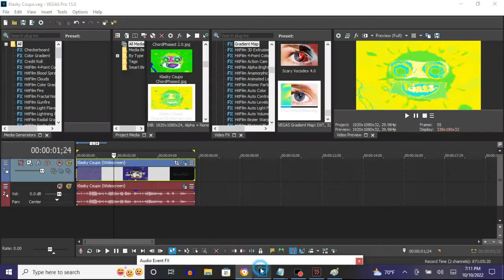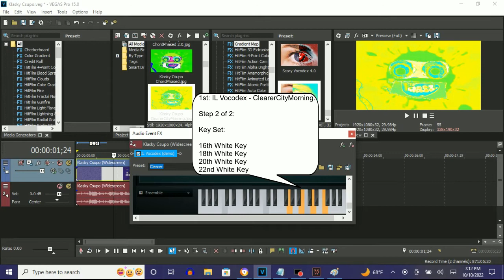How To Make ClearerCityMorning On Vegas Pro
How To Make ClearerCityMorning:

(VideoFX)

1st: Gradient Map - ClearerCityMorning

0;  R:   0, G:  255, B: 114, A: 255
1;  R: 255, G:  255, B:   0, A: 255 (Yellow)
2;  R:   0, G:  255, B: 255, A: 255 (Cyan)
3;  R: 255, G:  255, B:   0, A: 255 (Yellow)
4;  R: 255, G:  255, B: 255, A: 255 (White)
5;  R: 255, G:  255, B:   0, A: 255 (Yellow)
6;  R:   0, G:  255, B: 255, A: 255 (Cyan)
7;  R: 255, G:  255, B:   0, A: 255 (Yellow)
8;  R:   0, G:  255, B: 255, A: 255 (Cyan)

(AudioFX)

1st: IL Vocodex - ClearerCityMorning

Step 2 of 2:

Key Set:

16th White Key
18th White Key
20th White Key
22nd White Key

Effect by Sdridasdj And Robert M

(NEW EFFECT) Klasky Csupo In ClearerCityMorning